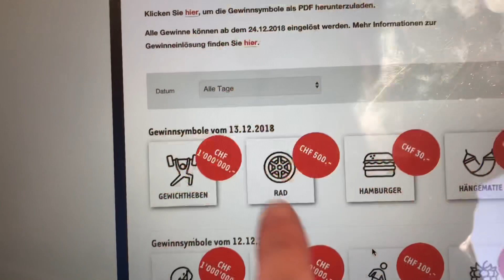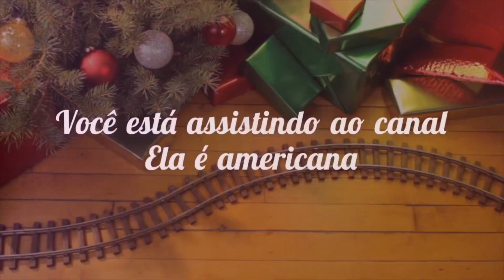Arrumando brinquedos para doar | Quarto de menino | Vlogmas Dia 13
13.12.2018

🌻 Querida família e amigos do Youtube, bem vindos de volta ao canal! Vocês tornam tudo mais divertido. Um abraço apertado!

🙏 Me acompanhe:
Facebook.com/elaeamericana

Porque o nome do canal?

🙌 Muito obrigada pela visita! Já deixou um comentário?